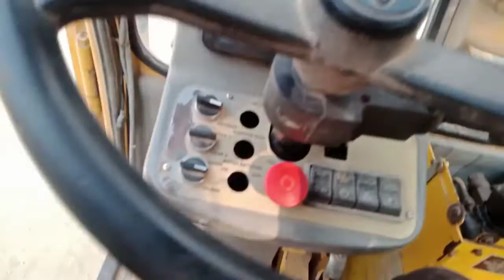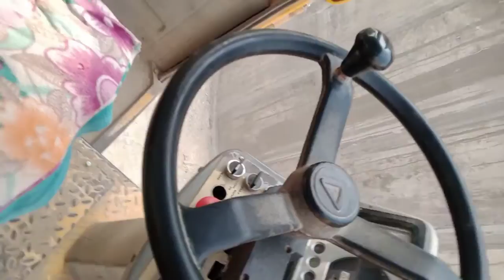ajax flori सेंसर केबिल, सेंसर लगाने" से" पर्ची,निकालने तक का फुल प्रोसेस| rajesh ajax master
1) सेंसर केबल कैसे लगाते हैं
2) सेंसर कैसे लगाते हैं वेट सेंसर कैसे लगाते हैं
3) वेट सेंसर और सेंसर केबल का फुल प्रक्रिया
4) कैलिब्रेशन कैसे करते हैं
5) शेयर कैसे करते हैं कैसे करते हैं
6) बेड सेंसर को सही कैसे लगे एडजस्ट कैसे करें
7) सेंसर का प्राइस कितना है
8) सेंसर केबल का प्राइस कितना है
9) सेंसर केबल बेड सेंसर लगाने से लेकर मीटर में बेड दिखाना और पर्ची निकलने तक का फुल प्रक्रिया

ajax flori me purani

parchi kaise nikale
people ask

ajax flori alternetive kaise
nikale

ajax flori

ajax flori me weight set
kaise kare

ajax fiori argo 4000

ajax fiori argo 4000 kaise
chalaye

ajax fiori argo 4000 price
list

calibration

ajax fiori whatsapp
status

ajax fiori argo 2000 parts
manual

Ajax Fiori calibration certificate

Ajax Machine Price in India

Ajax Fiori Argo 4000 price list

Ajax Fiori 4000 Diesel Consumption per
hour

Ajax Fiori 4000 Price in India

Ajax Fiori Argo 4000 Specifications
ajax flori me putani parchi kaise
nikale people ask

ajax flori

ajax fiori

ajax fiori machine

ajax fiori price

ajax fiori 4000

Google खाते में साइन इन करें

ajax florist

ajax florida

ajax florist shops

Ajax flori Argo me CBC meter me time or date kaise set kare

CBC printers me time or date kaise set kare

CBC meter me time or date kaise set kare

ajax machine me time or date kaise set kare

ajax me time or date kaise set kare

calibration कैसे करें! tare कैसे करें! weight sencer kaise lagaye! Rajesh

ajax fiori new video
ajax fiori cbc printer

ajax fiori self loading concrete mixture